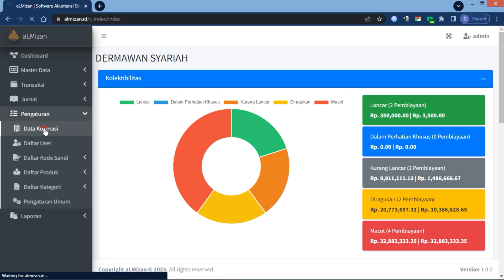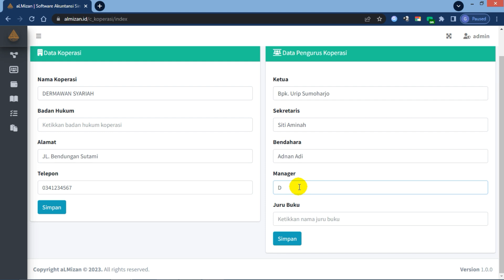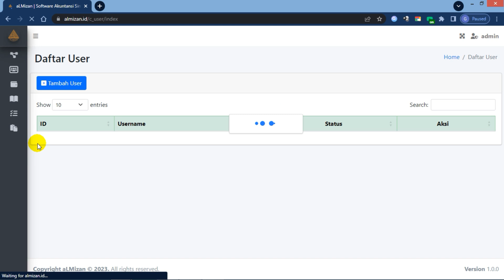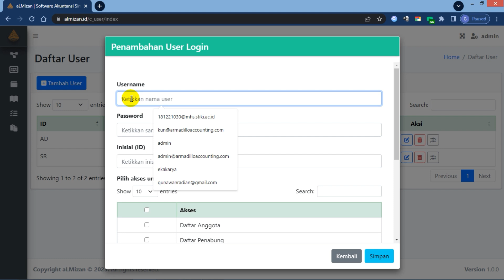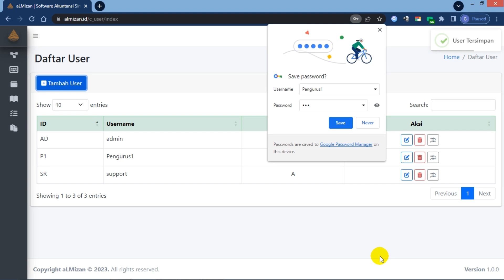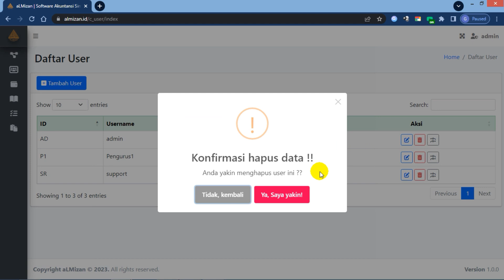(Data Koperasi & Daftar User) Tutorial Aplikasi Koperasi Syariah Online Al- Mizan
Assalamu’alaikum sahabat syariah…

Dalam video tutorial kali ini kita akan mengulas setup data koperasi dan user, pada sistem al-mizan ini user di sajikan menu "pengaturan" yang dapat di gunakan untuk mensetup sistem berdasarkan data koperasi yang ada seperti mengubah nama koperasi dan memasukkan data penggurus berdasarkan tingkatan/jabatannya. selain itu terdapat menu "daftar user" dimana baik anggota atau pengurus dapat melakukan setup hak akses bagi masing-masing (user pemakai sistem) terkait menu apa saja yang boleh/tidak di ijinkan di akses.

Dengan sistem yang berbasis online membuat AL-MIZAN dapat di akses dimana saja dan kapan saja oleh anggota dan pengurus, dengan berpedoman pada standarisasi syariah (Non Konvensional) sistem AL-MIZAN dapat di aplikasikan di setiap koperasi yang menerapkan metode keuangan syariah.